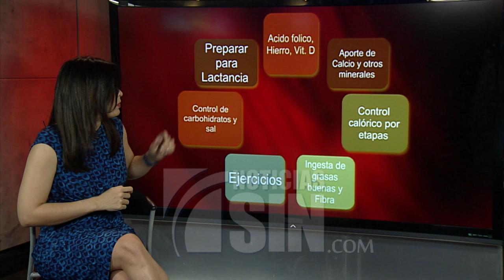Importancia de la nutrición durante el embarazo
SANTO DOMINGO, República Dominicana.- Durante la primeras etapas de la edad gestacional el cuerpo de la mujer experimenta algunos cambios y hay que saber qué se debe hacer desde el punto de vista de la alimentación. Para hablar del tema recibimos a la Dra. Erika Pérez.